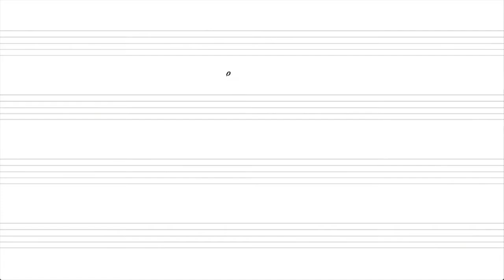EBTKS Episode 15 - An Interview with Trevor Bača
In today’s episode of “Composers-in-(Their)-Residence,” Trevor Bača sits down for a virtual interview and Xiaoyu Lin plays his solo work, "Sekka" as a part of Alinéa's 2020 summer series, Everything But The Kitchen Sink (EBTKS). Throughout the summer, Alinéa is releasing composer interviews, solo performances, and curated playlists to bring contemporary music content to your homes while we are unable to visit concert halls. New episodes premiere Fridays at 1pm EST. Find more episodes right here on our YouTube channel, and learn more about the series on our website at alineaensemble.org, or on our Facebook and Instagram pages, @alineaensemble.

Opening animation by: Lila Quillin
Edited by: Robbie Bui
Featuring: Alex Garde, Emma Burge, Jack Yarbrough, Matthew Henson, Tyler Bouque, and Robbie Bui
Special thanks to Evan for his time and support!